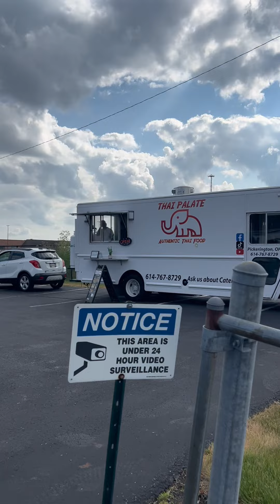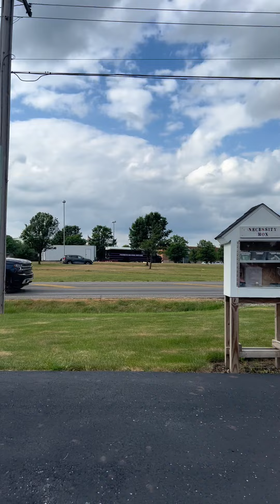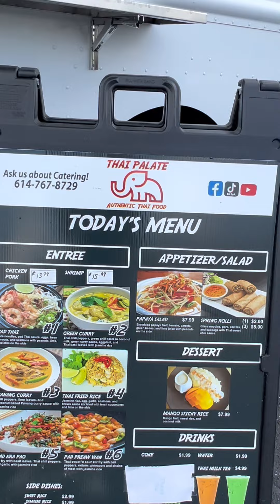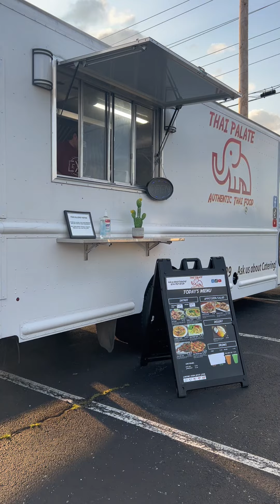พนักงานใหม่มาแล้วจ้า